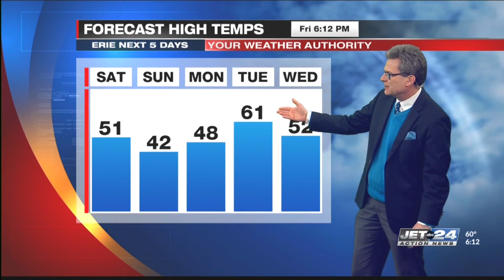Jet 24 Action News at 6